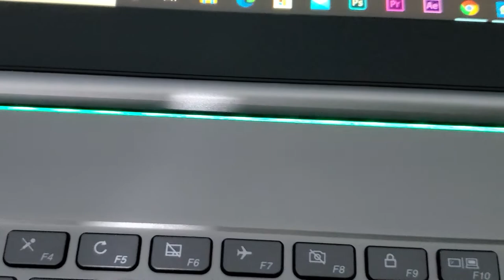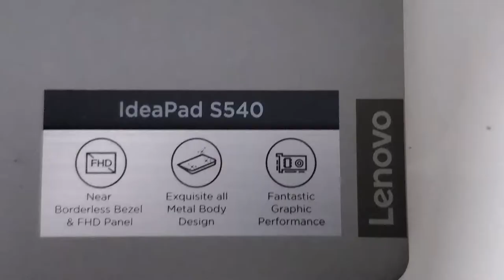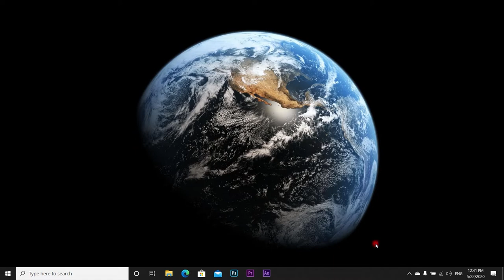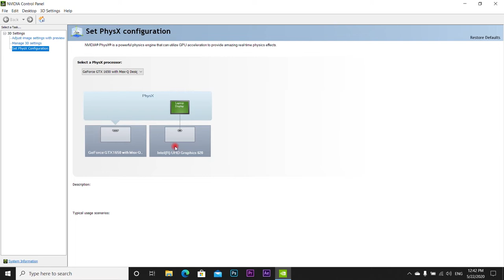Lenovo Ideapad S540 Review | معرفی لپتاپ لنوو اس 540 برای کار ادیت فیلم و یوتیوب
معرفی لپتاپ لنوو اس 540 برای کار ادیت فیلم و یوتیوب
Lenovo Ideapad S540 Review for Video Edit on YouTube